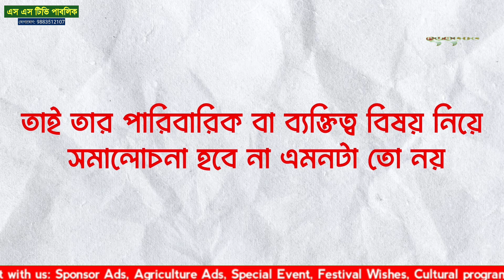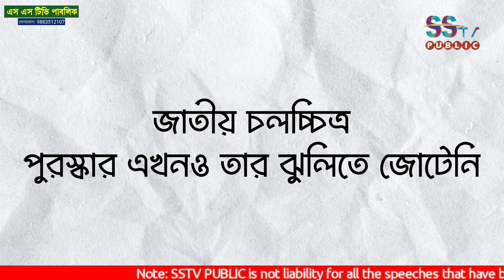বাবা "মুসলিম" মা "হিন্দু" কিন্তু কোন ধর্ম মেনে চলে শাহরুখ খানের ছেলে মেয়েরা? কতটা সমস্যা হয় তাদের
কিন্তু কোন ধর্ম মেনে চলে শাহরুখ খানের ছেলে মেয়েরা?